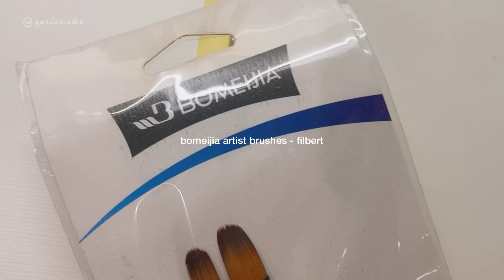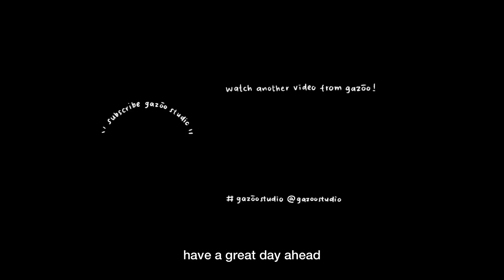₊˚✧ cleaning my gouache palette and painting from up on poppy hill’s scene🌾 gouache painting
@gazoostudio on tiktok
shopee indonesia : gazoo studio

time stamps :
preview 0:00
cleaning gouache palette 0:52
sketch and painting process 1:23
finishing and final result 13:56

materials that i used on this video :
himi miya jelly gouache 18 colors
v-tec cutting mat size A4 22x30cm
faber-castell econ 0.5 mechanic pencil
bomeijia artist brushes, filbert
weizhuang and lyra giotto paint brushes
paper tape
baohong watercolor paper 300 gsm size A4